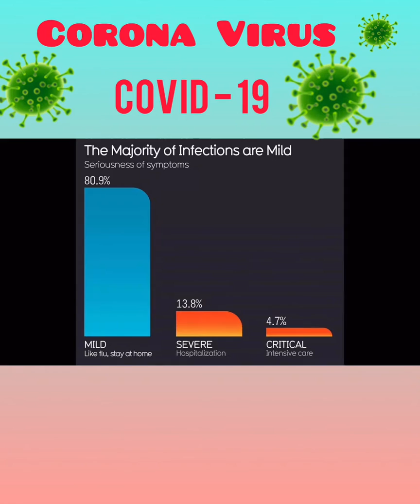Coronavirus 🦠 Covid19 China Wuhan Staystrong we will get through this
We will get through this together. Stay strong everyone!